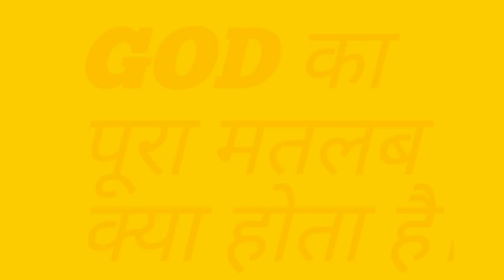What is full meaning of GOD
Hello dosto ajj hm is video me 5 question laye hai joki aksar interview me puche jate hai . Ummid krta hu aplogo ko pasnd ayegi aur aplogo ko madad bhi milegi .
Thanks.